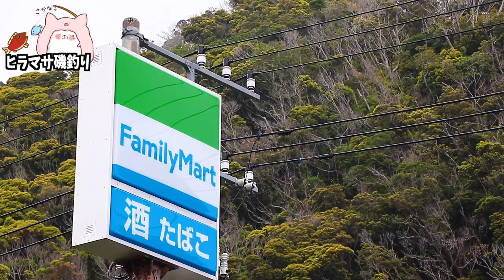【泳いで磯渡り!?】ヒラマサ狙い!!千葉県の磯釣りでヒラマサを釣る瞬間を見たい釣り初心者。